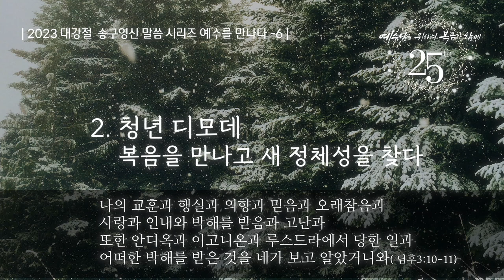주일 설교 | 2023.12.31 | 예수를 만나다 -6 청년 디모데 모두를 놀라게 하다 | 사도행전 16장 1~5절 | 이찬규 목사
예수를 만나다 -6 청년 디모데 모두를 놀라게 하다 (사도행전 16장 1~5절)